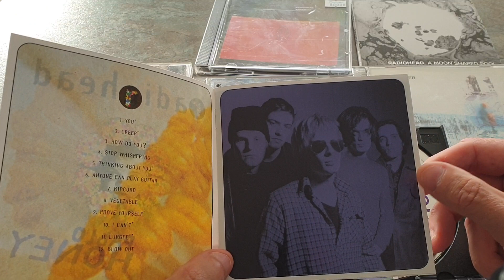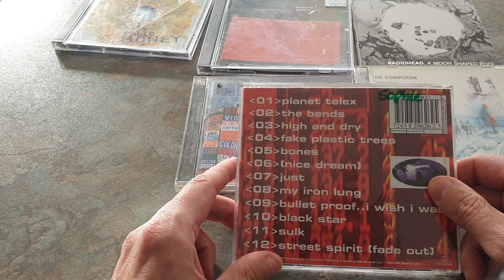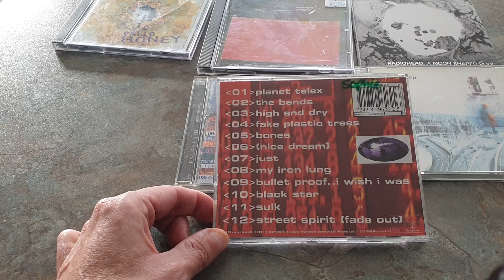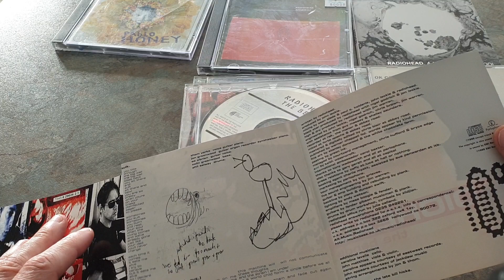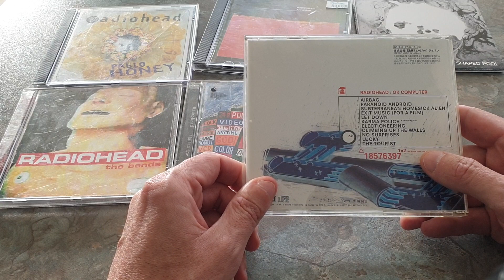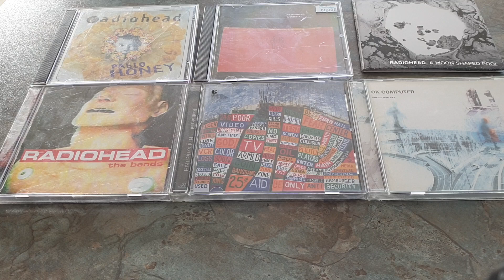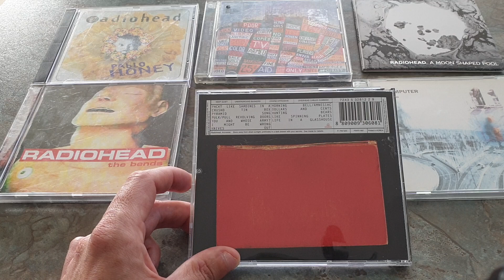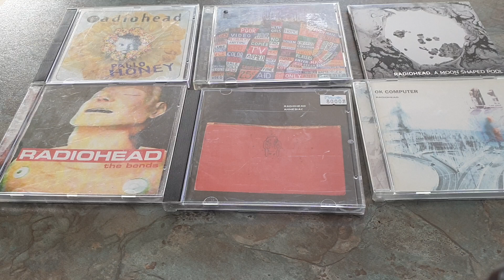My Radiohead Collection - Second Hand CD Review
The the pre-owned portion of my Radiohead collection. One of my favourite bands ever.